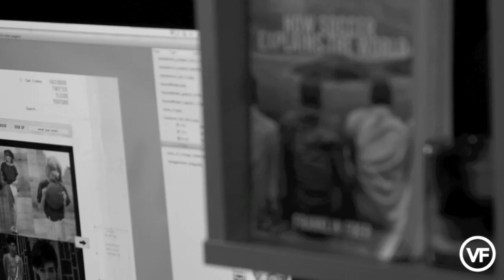Vintage Futbol - Episode 1: Birth of a Brand (Full Interview)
Episode 1: Birth of a Brand (Vintage Futbol)

An exclusive interview with Creative Director Khoi B Phan.
"Vintage Futbol wants to identify ourselves with not only just clothing, but as a lifestyle, as a culture to people who play the game..."

Produced by Team Vintage Futbol
Creative Director - Khoi B Phan
Videographer/Editor - Patty Stamm
AE/Transitions - Candice Chu

Equipment
Camera - Canon 7D
Editing - Adobe After Effects/Final Cut Pro